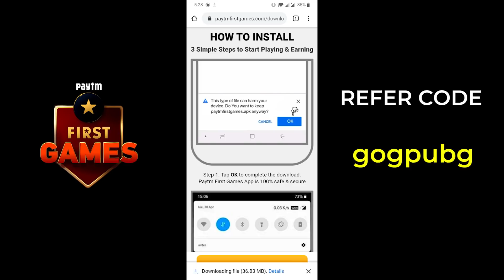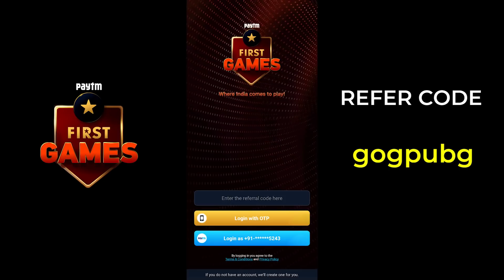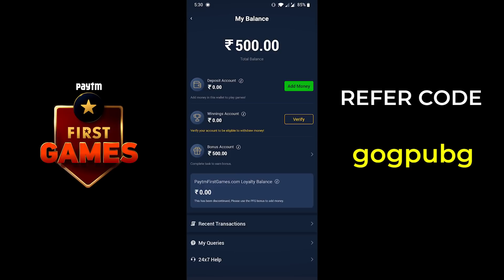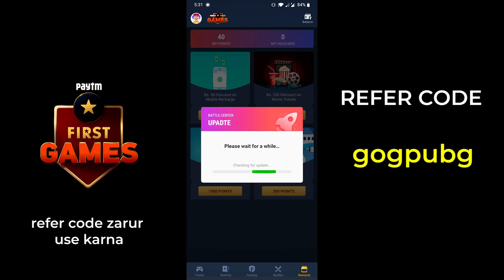HOW TO GET FREE SEASON 14 ROYAL PASS IN PUBG MOBILE | FREE SEASON 14 ROYAL PASS 100% WORKING TRICK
Note : Refer code zarur use karna nahi to 500 rs nhi milengy !

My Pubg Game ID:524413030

HOW TO GET FREE SEASON 14 ROYAL PASS IN PUBG MOBILE | GET FREE SEASON 14 ROYAL PASS 100% WORKING TRICK

TOPICS COVERED

season 14 royal pass leaks are here
season 14 royal pass pubg mobile
season 14 royal pass pubg mobile leaks
season 14 royal pass
season 14 royal pass pubg mobile rp rewards
PUBG MOBILE SEASON 14 ROYAL PASS REWARDS - S14 LEAKS OF ROYAL PASS PUBG MOBILE
PUBG MOBILE SEASON 14 ROYAL PASS 1 TO 100 LEVEL REWARDS
SEASON 14 ROYAL PASS LEAKS PUBG MOBILE
SEASON 14 ROYAL PASS 1 TO 100 RP REWARDS PUBG MOBILE - S14 LEAKS
PUBG MOBILE LEAKS OF SEASON 14 ROYAL PASS